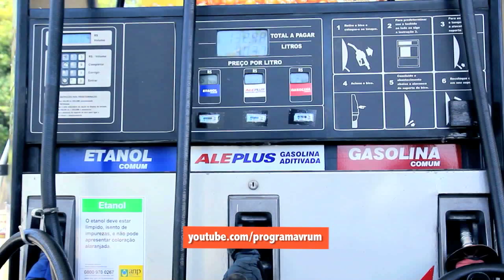Vrum Responde - gasolina pode evaporar quando a moto fica exposta sol?